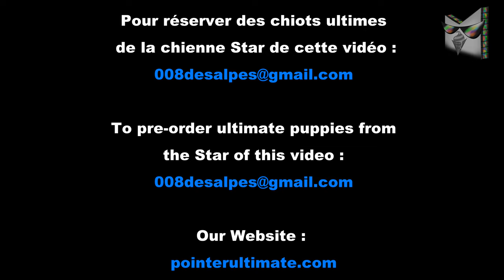Amazing Hunting Dog Music Video Clip 4K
An amazing Pointer dog in action with breathtaking landscape.